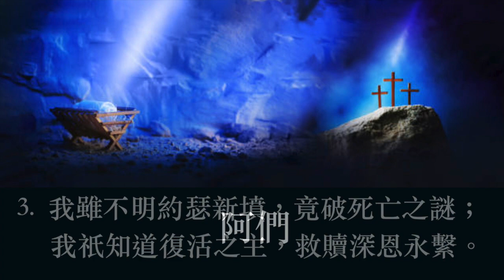馬槽聖嬰歌 普天頌讚 第64首 范約翰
馬槽聖嬰歌（詩集：普天頌讚 第64首）

曲：arr. from William Henry Havergal 1846
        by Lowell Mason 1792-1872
詞：Harry Webb Farrington 1910
        范約翰譯 1974
頌唱：陳愛堅

1. 我雖不明伯利恆城，聖嬰竟有神性；
    我祇知道馬槽聖嬰，賜我屬神生命。
2. 我雖不明各各他山，竟有拯世十架；
    我祇知道無比之愛，長闊高深偉大。
3. 我雖不明約瑟新墳，竟破死亡之謎；
    我祇知道復活之主，救贖深恩永繫。

    阿們